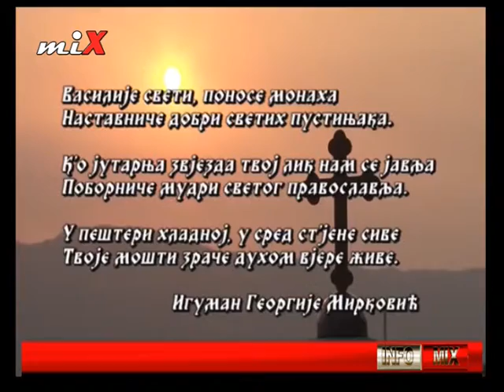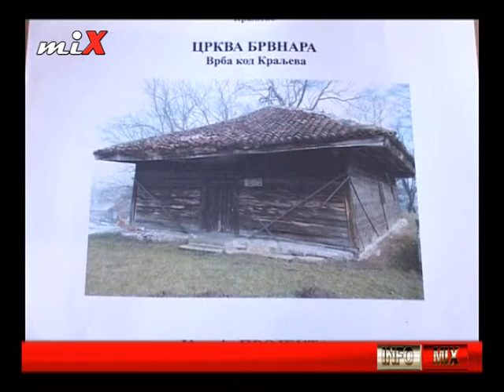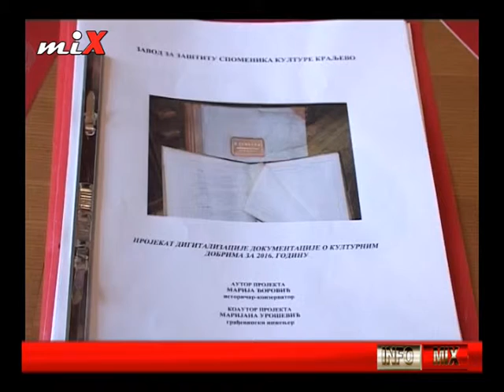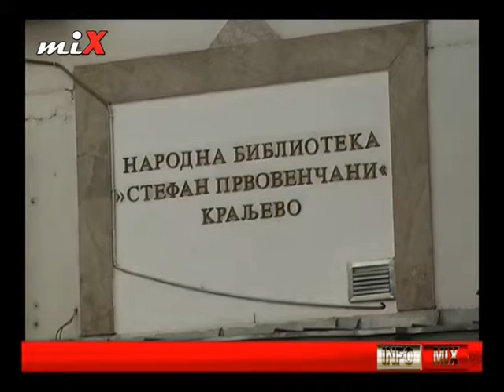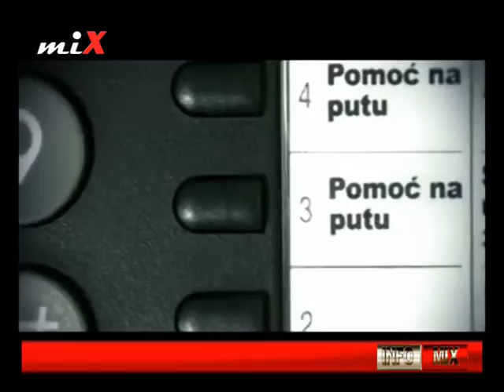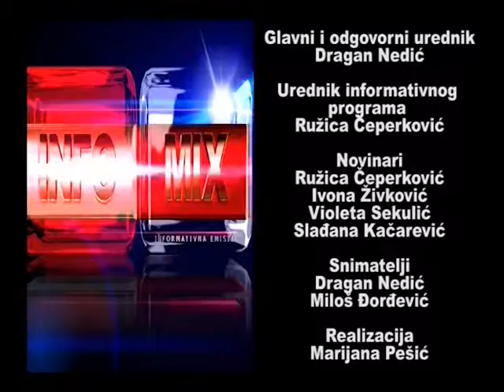INFO MIX 12.05.2016.